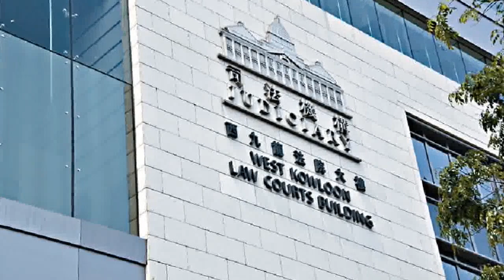14歲女失手機揭與多人性交肛交 6男被拘控周三提堂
14歲女失手機揭與多人性交肛交 6男被拘控周三提堂